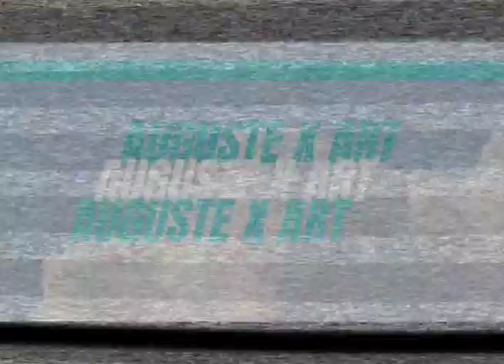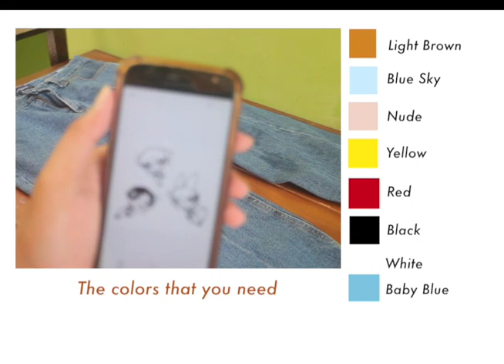DIY PAINTING DENIM PANTS INTO BLOSSOM'S POWERPUFF GIRLS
Let's make the old things looks great again. I love art and fashion and i like to make something looks awesome and different. So here i painted my thrift jeans into Powerpuff Girls to remind my childhood cartoon xoxo. Don't waste your belongings if you still use them and change it to awesome stuff with your creativity.

- Fabric Jeans
- Pen
- Small Black Marker
- Painting Brush ( small size )
- Acrylics